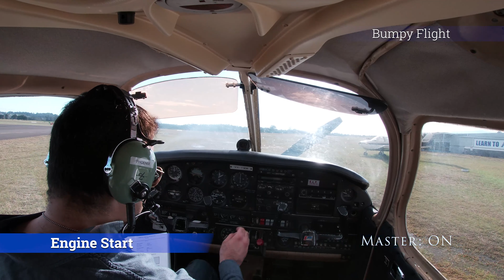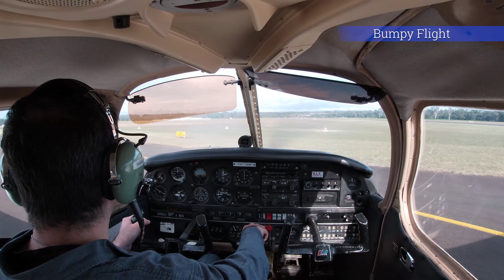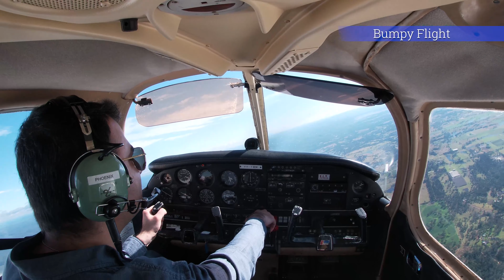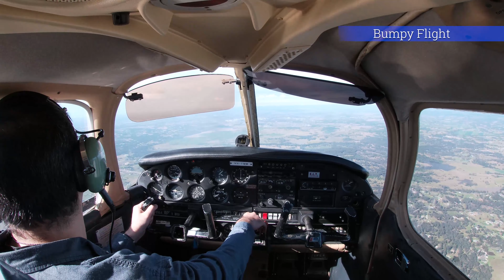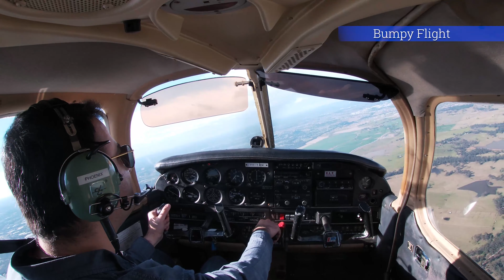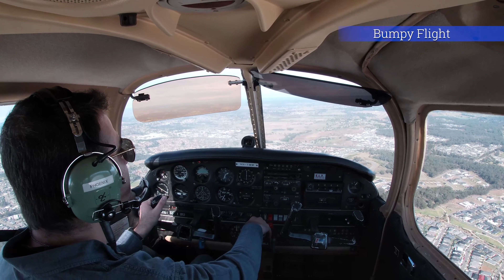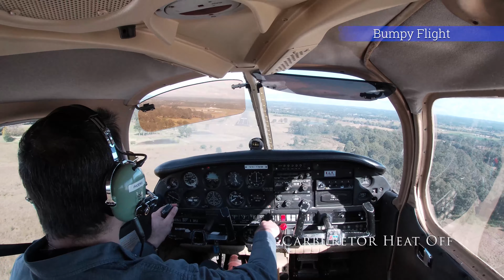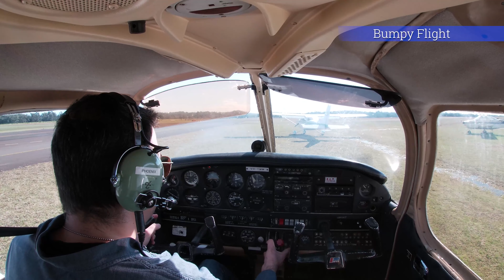Bumpy Flight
Solo flight to Camden aerodrome training area on a windy day. Five seconds after take off I wanted to make a U-turn and come back